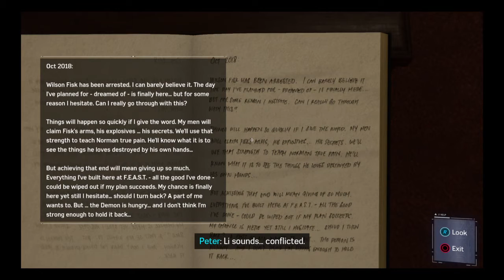Marvel's Spider-Man PS4 rerun part 10 Martin LI gameplay walkthrough with commentary